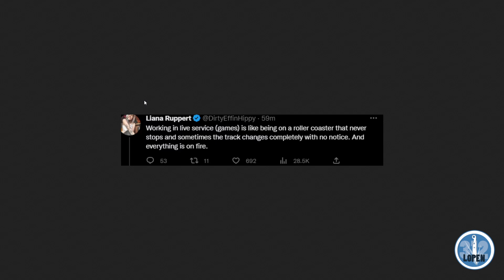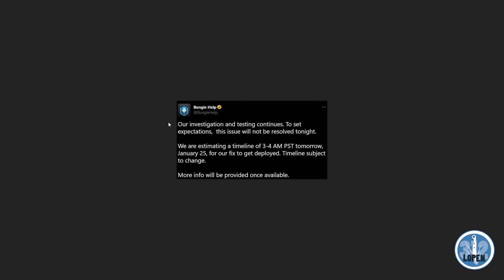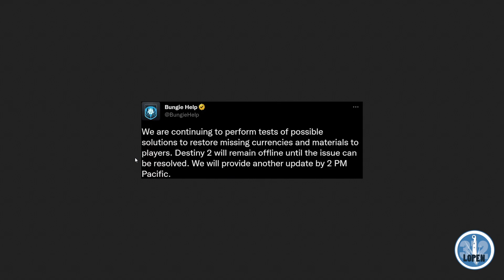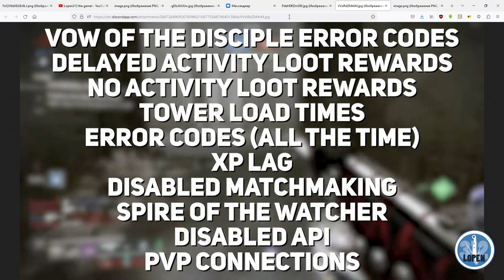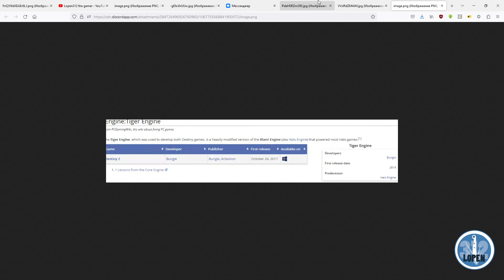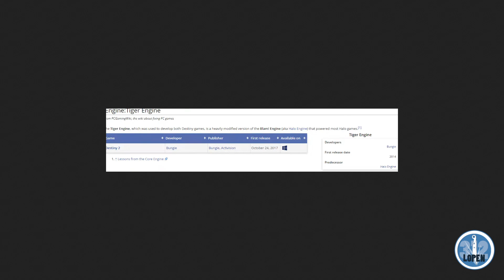Destiny 2 | Как мы до такого дошли... Известно время включения серверов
Перекрёсток Впрок.

6K3A - скидка 600₽ на первые 2 заказа от 3000р и бесплатная доставка.
1pk73 - скидка 1000₽ на первый заказ от 5000₽ и бесплатная доставка.
3ppbab - скидка 300₽ на первые 3 заказа от 2000₽ (по 300₽ на каждый из 3).

Кэшбэк 7% при оплате картой Тинькофф от 2000₽ до 25 января!
LOPEN-300-AF ✅ 300₽ от 3000₽
500LOPEN-AF ✅ 500₽ от 3500₽